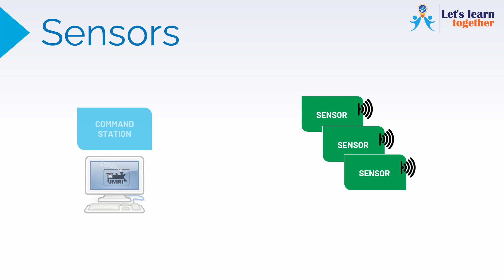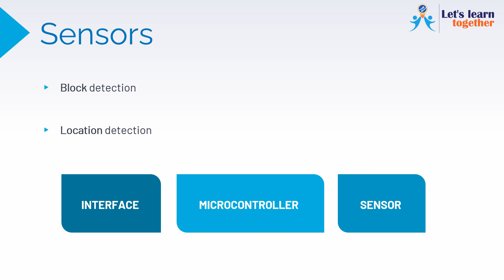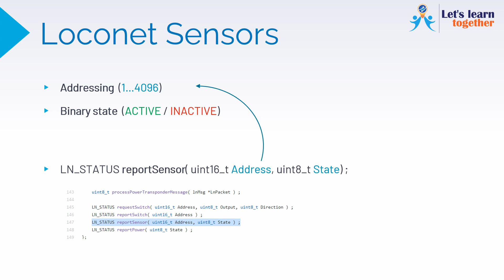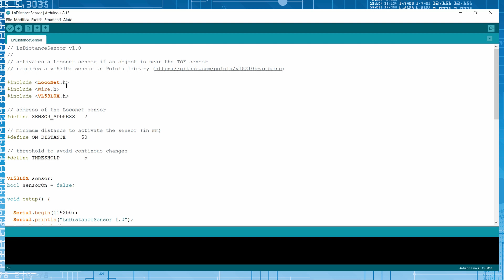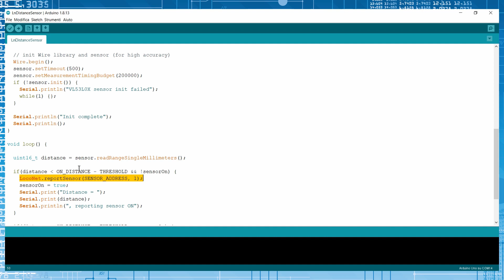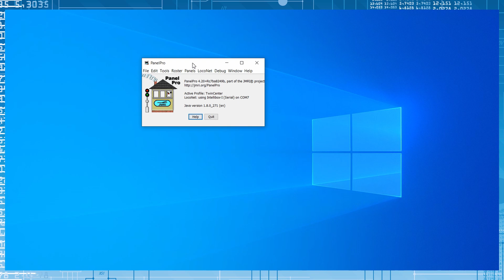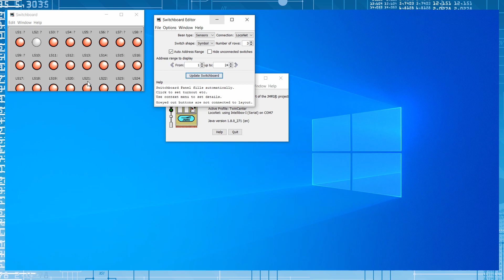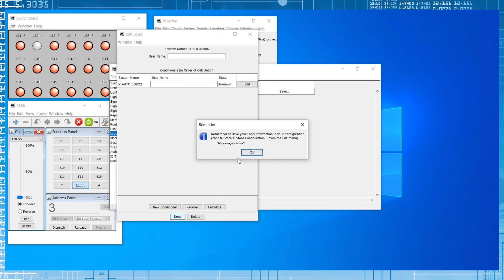Let's learn together - Loconet Sensors! (DCC model railway with Arduino 6)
Let's learn together how to control a DCC model railway with Arduino.

In this sixth episode, how to build Loconet sensors (block and location ones) to detect trains.

LINKS
- Current flow sensor
- VL53L0X distance sensor